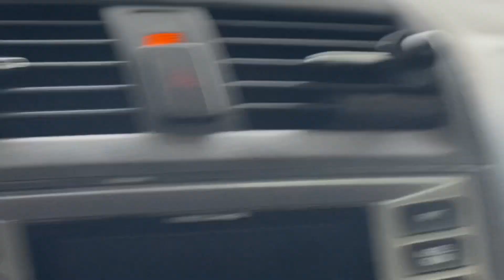TASTE TESTING NEW ENERGY DRINKS!!! rowdy cherry limeade.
OOOOOOO!!! I personally love this video idea. Let me know what you guys think in the comments :)

GIVE ME MORE ENERGY DRINK SUGGESTIONS

MUCH LOVE :)

XOXOXOXOXOXOXO